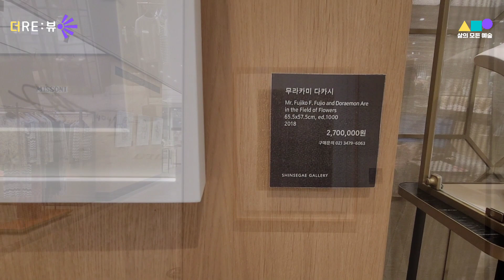거장의 작품들을 백화점에서 감상해요 ㅣ 아트스페이스 in 신세계백화점 강남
2020년 가을에 갔을 때와 작품이 다르군요.
김환기 작가 작품만 빼고요.

미술관이나 갤러리가 딱딱하다는 생각이 들면
한번 이런 상업공간을 들러보세요.

🎁 신세계갤러리 강남 오픈
오픈전시 :김창열 '물방울, 순간에서 영원으로"
기간:4.1~28

1층과2층 사이 메자닌 공간에 꾸렸더라고요.
잘 찾아가보세요.